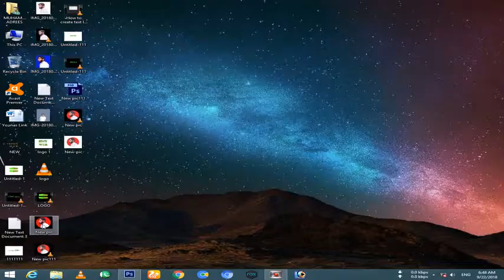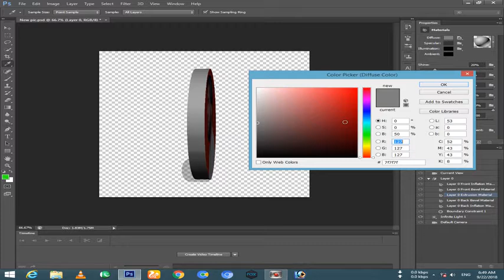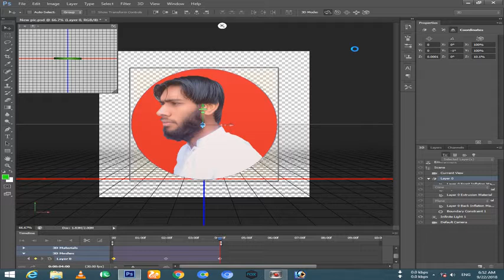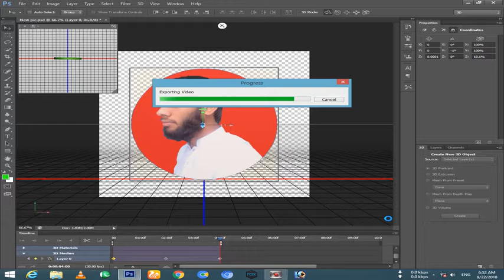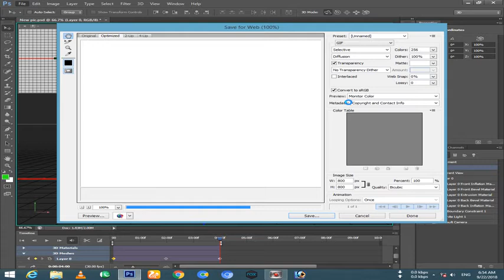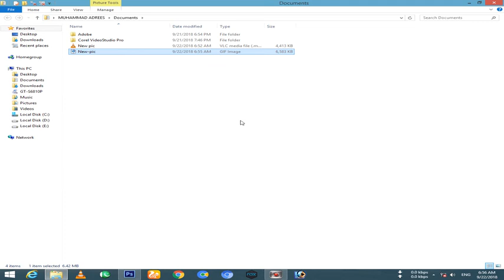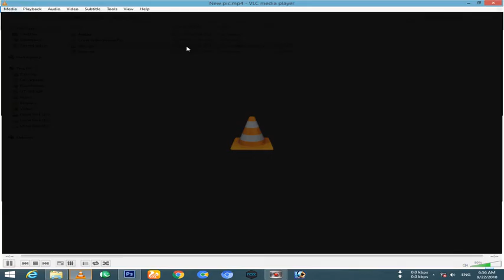How to create 3D logo own photo in photo shop CS6 in very easily 3 setps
Hi friend!